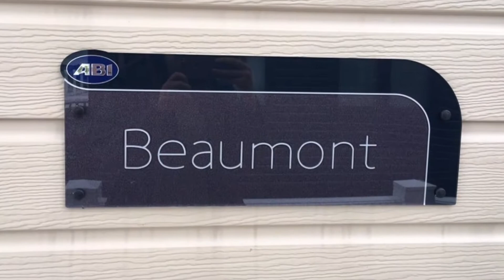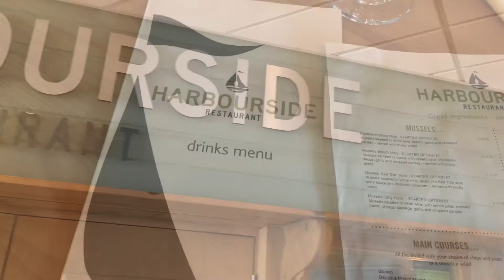Haven Holiday-Rockley Park Review Vlog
A little video reviewing our week away with Haven at Rockley Park in Poole Dorset.

I’m Jemma, and I began Mayflower Blogs in June 2015, finding my feet, before buying and building my own website in October 2016.

I'm now entering the scary world of vlogging, but I'm at a disadvantage as I don't really like to be on camera!  Eventually you'll see my face, but you'll have to bear with me while I gain confidence in my work!

I live in the south east, in Kent, with my husband and two children, and I enjoy writing, videoing and all the stuff in between!